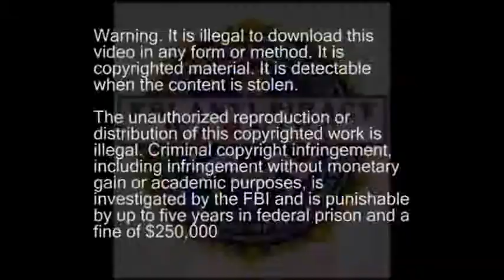Ed Koch discusses the homeless problem and current politics